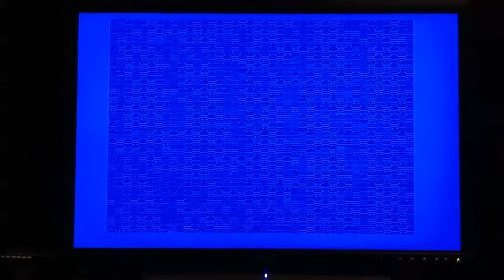Commodore 64 Scrambled Graphic Screen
Quick video showing the symptoms of my Commodore 64 breadbox that's having problems with the video display.